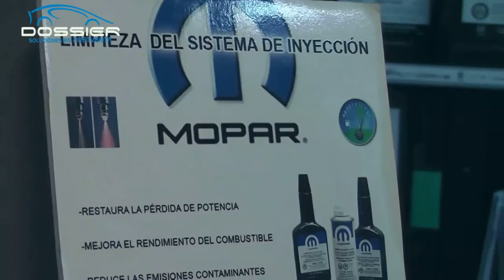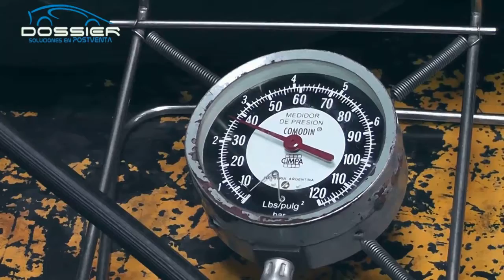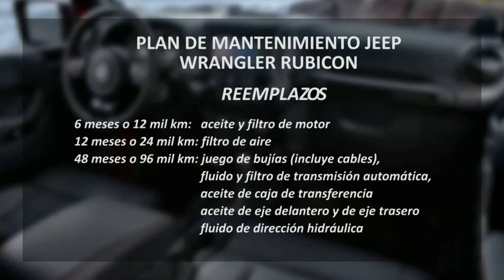Plan de mantenimiento Jeep Wrangler Rubicon - Dossier